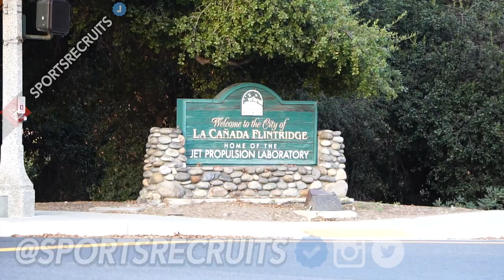St. Francis: 2017 HS Football Preseason Special: Golden Knights Hit the Local Pizza Spot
We'd appreciate it. Just hit the button. We thank you for the support. Hit the comments too. We'll reply.